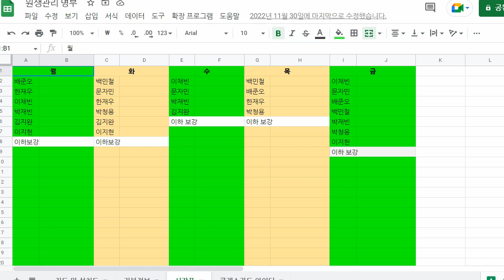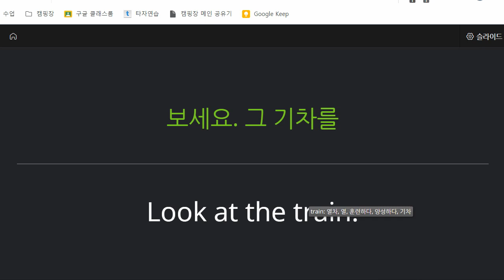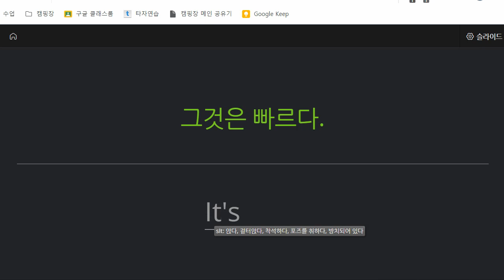이지현 2023 01 03 초등 기초회화 말하기 성취도 75